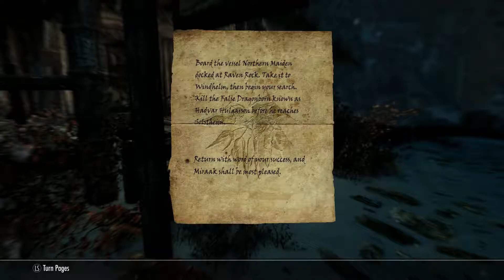The Elder Scrolls V SKYRIM #051 | Warum will mich jeder töten??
Die Neuauflege des Rollenspiel Epos von Bethesda Softworks [2016]

Erlebt ein unglaubliches Abenteuer in einer von Rebellion geplagten Welt mit Wuscholl [2016]

Du stehst auf epische Rollenspiele und kennst SKYRIM noch nicht? (WTF?!)